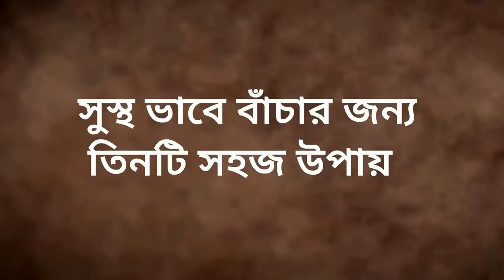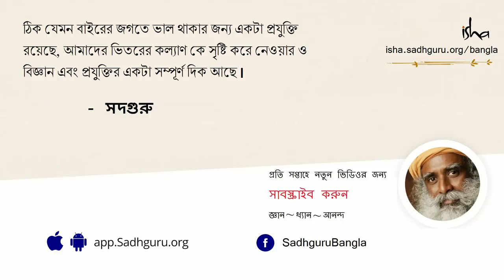সুস্থ জীবন গড়ে তোলার ৩ টি সহজ উপায়। | Do These Three Things Every Day for a Healthy Life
সুস্থ ভাবে বাঁচার জন্য সদগুরু তিনটি সহজ উপায় বলেছেন: ঠিক ভাবে খাওয়া, ভালো ঘুম এবং তৃতীয়টি বেশ চমকপ্রদ- মধু খাওয়া!